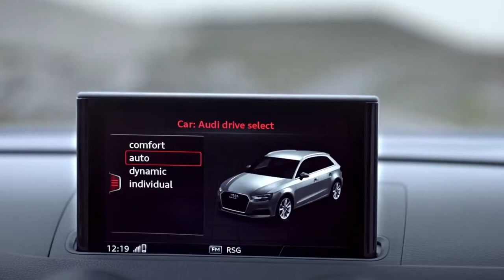NEW 2017 Audi RS 3 Sportback - Trailer Driving Scenes